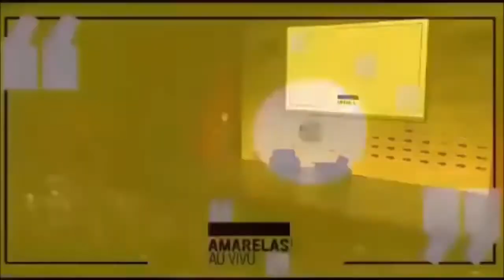VEJA a entrevista completa de Jair BOLSONARO para as Páginas Amarelas da Revista VEJA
VEJA a entrevista do jornalista Augusto Nunes com Jair Bolsonaro (27/11/2017)

Entrevista de Jair Messias BOLSONARO para a Revista VEJA - Páginas Amarelas